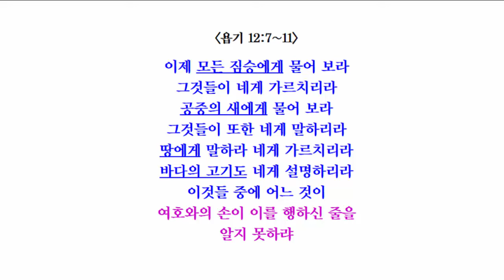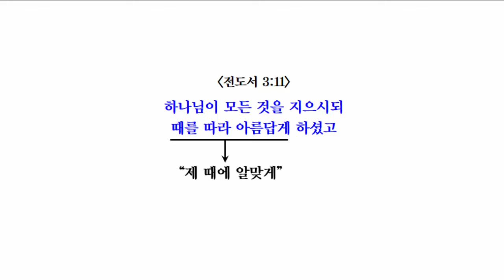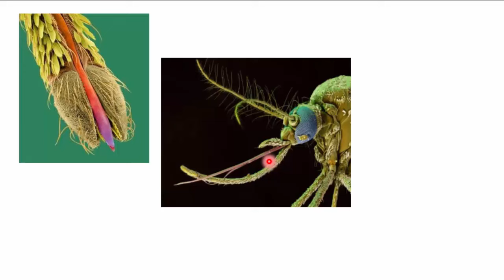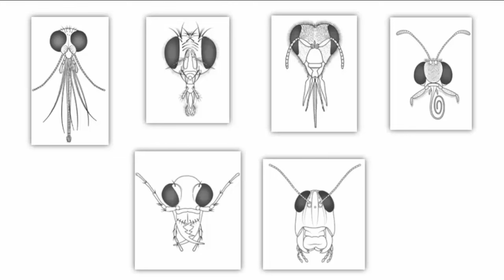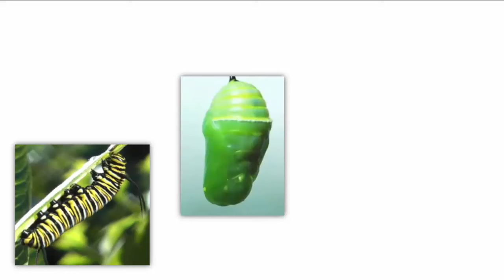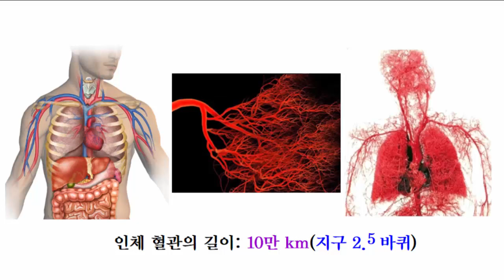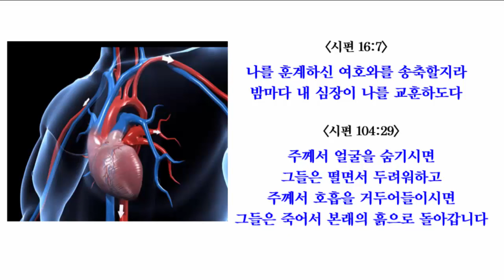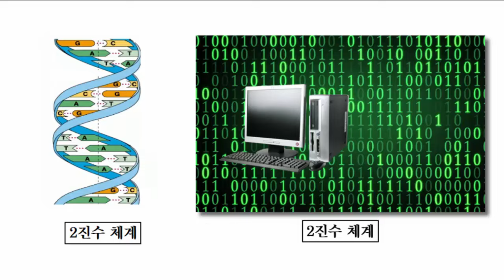2-1회: 생명과 영혼 (말씀사랑교회, 2024년 여름 복음집회, 황규영목사)